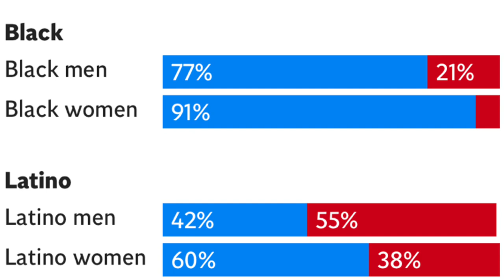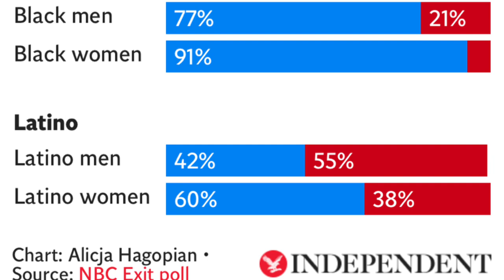The REAL Reason Women Are Abandoning Men After Trump's Win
Trump’s Victory Sparks Women to Give Up on Men. After Trump’s win, many women are rethinking their relationships with men. The political climate has intensified debates about gender roles, equality, and respect, prompting some women to take a step back from dating. Frustrated by the growing divide, they’re opting for independence, self-care, and community over traditional relationships.